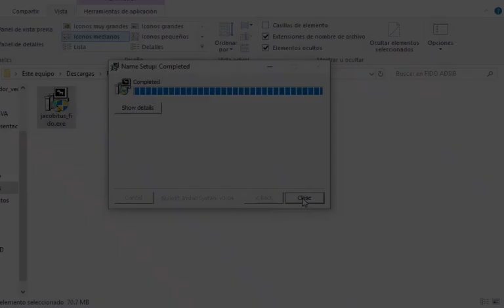Jacobitus FIDO Windows – Instalación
Guía para instalar el Firmador de Documentos de ADSIB